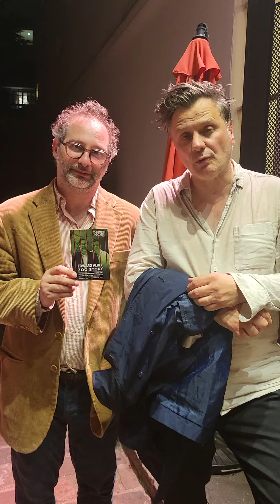Pièce de théâtre: Zoo Story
Entretien avec le Metteur en scène et les comédiens.